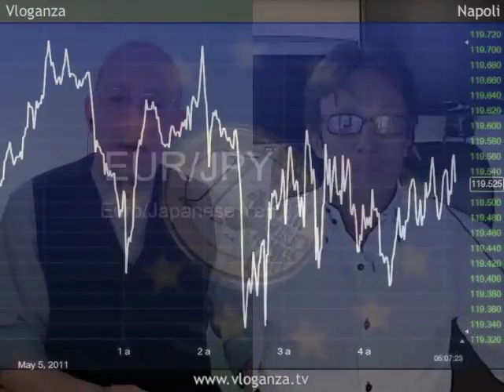Fortuna é essere fuori dall'argento (se sei dentro lancia la monetina)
Crolla il prezzo dell'argento dopo l'aumento del 84 percento dei margini comunicato dal Comex. I prezzi degli alimentari aumentano fino ad avvicinarsi al record mentre l'inflazione accelera. L'euro torna sui massimi di 17 mesi, la Bce potrebbe indicare l'intenzione di alzare i tassi di interesse. Il petrolio cala per il quarto giorno in reazione alle aspettative di una diminuzione della domanda americana.

Giancarlo Dall'Aglio - Analista materie prime di GiancarloDallAglio.it a Napoli: "Ci sarà un'ulteriore discesa del prezzo dell'argento perché molti investitori non riusciranno a sopportare l'aumento dei margini a partire dal 9 maggio, aspettiamoci ancora tanta volatilità e tanta speculazione".